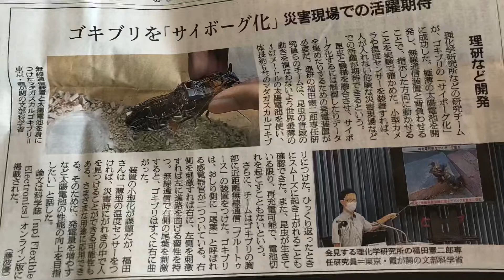俳句 『ごきぶり』